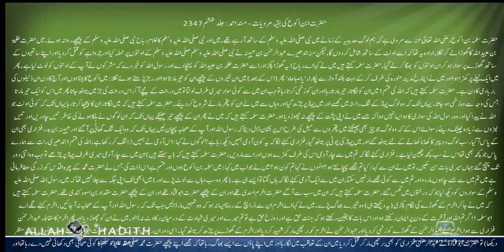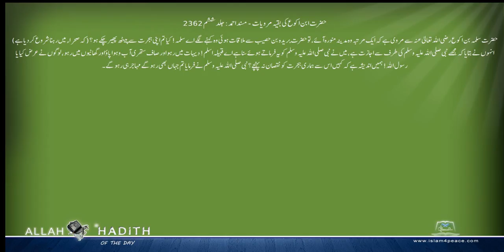حضرت ابن اکوع کی بقیہ مرویات Musnad Ahmed Urdu مسند احمد اردو